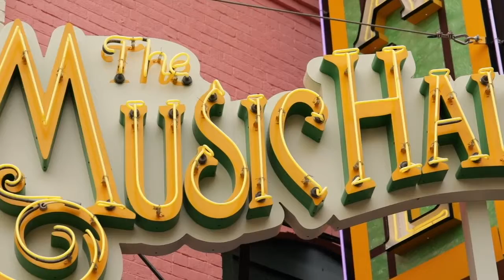147 State Street 6 in Portsmouth NH | Emil Uliano | Great Island Realty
From the Listing:
Located in the heart of Downtown this 3rd floor condo is 1700+ sq ft with 3 bedrooms, 2 full baths. This condo exudes character and charm. The main living space is all open concept featuring original pine flooring and exposed hand hewn beams that highlight the lofted ceilings. Great place to cook while you entertain your guests with your gas stove and built-in beverage fridge. Wonderful master bedroom has updated bathroom, large walk-in closet, and gas fireplace. Two additional bedrooms make this a very spacious condo. This condo comes with 2 deeded parking spots which is almost impossible to find in this part of town. Pet friendly, natural gas, in-unit laundry, and Central air round out this fantastic Downtown home. Prime location just steps from Market Square, Prescott Park, waterfront dining, and all the wonderful quality of life experiences that Portsmouth has to offer.